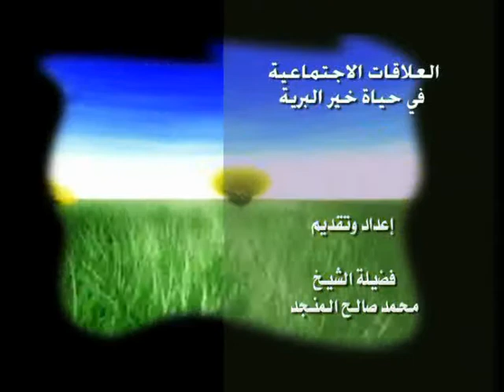العلاقات الإجتماعية في حياة خير البرية - 78/95